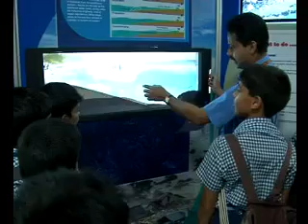KOZHIKODE JILLAVARTHAKAL 19 12 2014